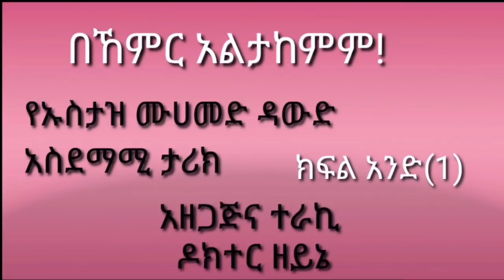በኸምር አልታከምም! የኡስታዝ ሙሀመድ ዳዉድ አስደማሚ ታሪክ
በኸምር አልታከምም በማለታቸዉ የደረሰባቸዉ ስቃይናብስራት